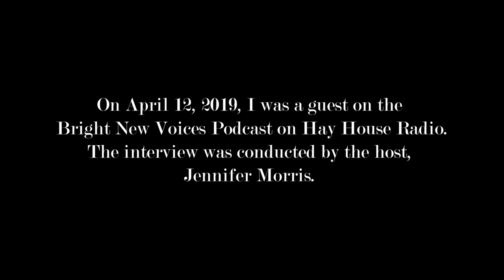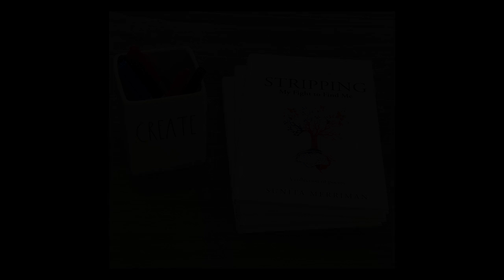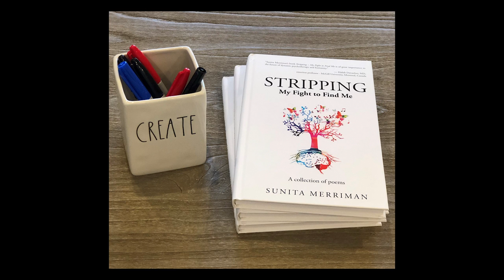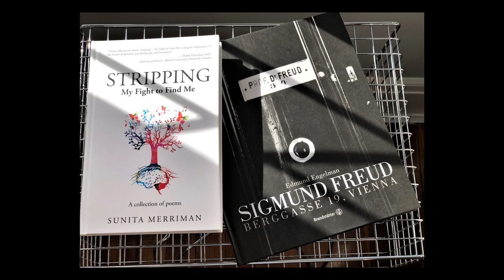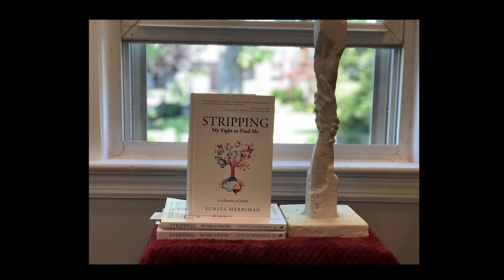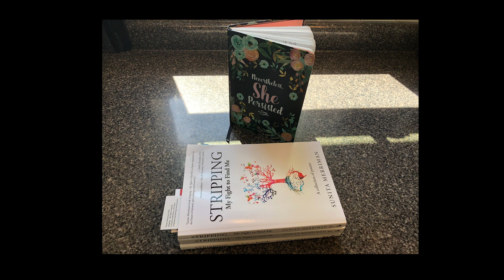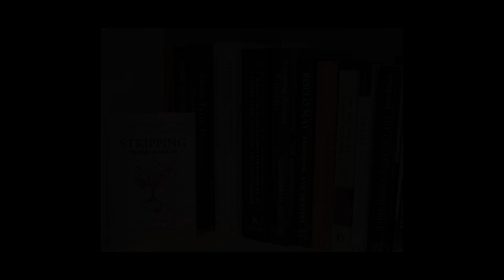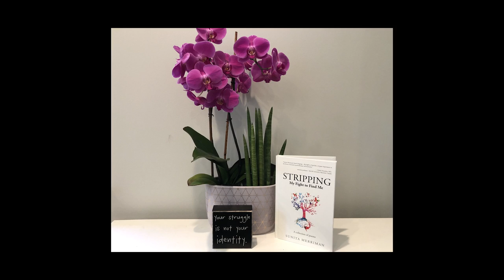Bright New Voices Podcast - Guest Sunita Merriman with host Jennifer Morris of Hay House Radio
Join Jennifer Morris of Hay House Radio as she speaks to her guest, author Sunita Merriman, on her Bright New Voices Podcast. Dr. Merriman is the author of "Stripping - My Fight To Find Me," a book of poetry about overcoming inter-generational emotional trauma.